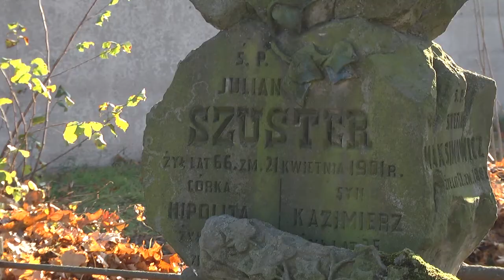2019-10-30 г. Брест. Экологическая акция по уборке некрополя. Новости на Буг-ТВ.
Экологическая акция по уборке некрополя брестскими и польскими волонтёрами.
Молодёжное белорусско-польское сотрудничество набирает обороты. Сегодня у Бреста есть четыре субъекта партнёрских отношений. В вопросах реализации молодёжной политики и совместных проектов по патриотическому воспитанию взаимосвязь налажена с Бяло-Подляской, Люблином, Тересполем и Седлецким поветом. Брестские активисты всегда активно принимают участие в различных инициативах, проводимых польской стороной. Юноши и девушки из страны-соседки наносят нам ответные визиты. Ярким примером такого тесного взаимодействия является сегодняшний визит волонтёров из Польши. Ребята приехали, чтобы поработать. Трудовая акция по наведению порядка состоялась на Католическом кладбище.